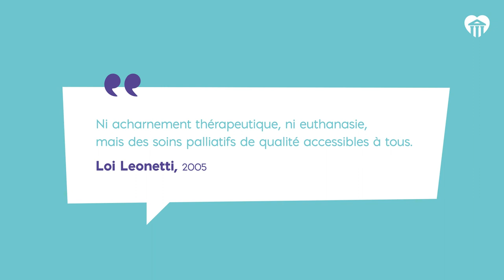L'impasse de l'euthanasie - Henri de Soos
Dans son dernier essai : L’impasse de l’euthanasie, Henri de Soos analyse en profondeur les cinq principaux arguments en faveur de l’euthanasie. Il en montre la pertinence plus ou moins forte, en souligne les limites, en dévoile les incohérences. Il met en lumière les dangers de renoncer à « l’interdit de tuer », fondement essentiel de notre relation entre soignants et soignés.

« La liberté de quelques-uns ne doit pas l’emporter sur la fraternité envers tous, à commencer par les plus fragiles ».